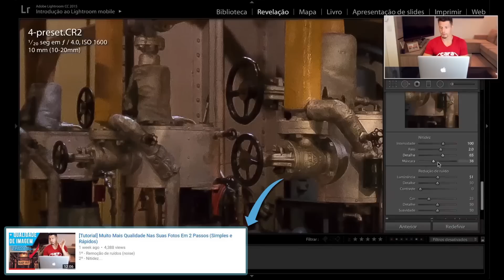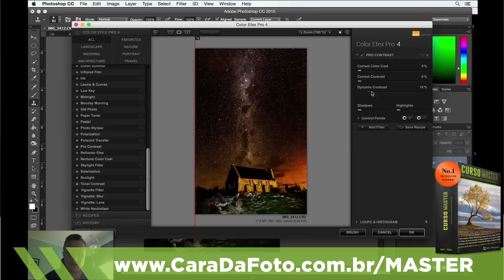[Tutorial] Como Tirar Fotos Mais NÍTIDAS Com 2 Ajustes Rápidos No Seu Equipamento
1. Botão de foco (manual X automático)
2. Estabilizador de imagem

O tutorial de hoje é somente para quem quer tirar fotos mais nítidas (TODO MUNDO, basicamente heheh). Então se você acha que suas fotos são nítidas o suficiente, considere-se liberado(a)!

Seguinte, essa não é a primeira nem a segunda vez que falamos sobre sobre o tão importante assunto da NITIDEZ, não é?

Fazemos isso porque essa é uma das coisas que você não pode, de jeito nenhum, negligenciar! Uma foto sem nitidez é uma foto perdida...

Dito isso, no vídeo de hoje eu quero te passar algo diferente.

Quero te mostrar como você pode ter fotos muito mais nítidas fazendo 2 ajustes rápidos no seu equipamento:

1. Botão de foco (manual X automático)
2. Estabilizador de imagem

Você vai ver o passo-a-passo certinho no vídeo, é claro, mas adianto que nem todas as câmeras/lentes se aplicam.

E sobre isso, eu gosto sempre de falar que quanto mais controle o fotógrafo tiver sobre seu equipamento, melhor!

Ricardo